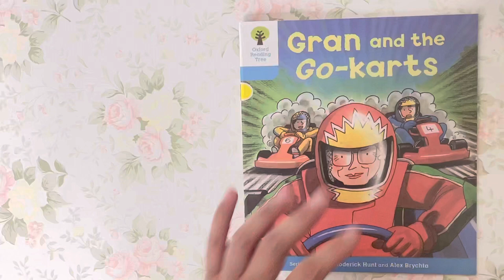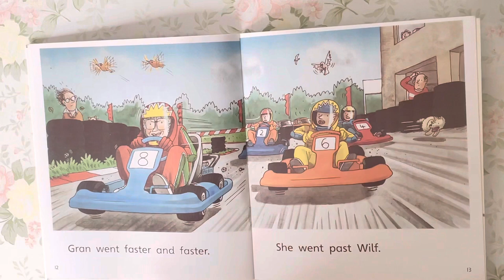Native English: Oxford Reading Tree - Level 3 - Gran and the Go-karts (Read by Miss Tracy)